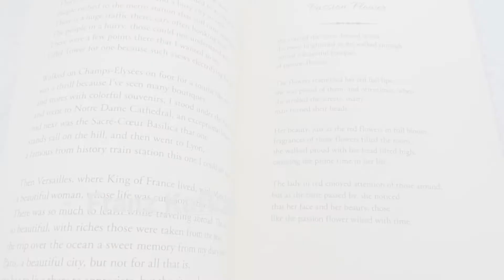CEiDEA - Cápsula # 2: protección de los derechos patrimoniales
En Colombia, por regla general, el periodo de protección de los derechos patrimoniales, es la vida del autor, más 80 años.